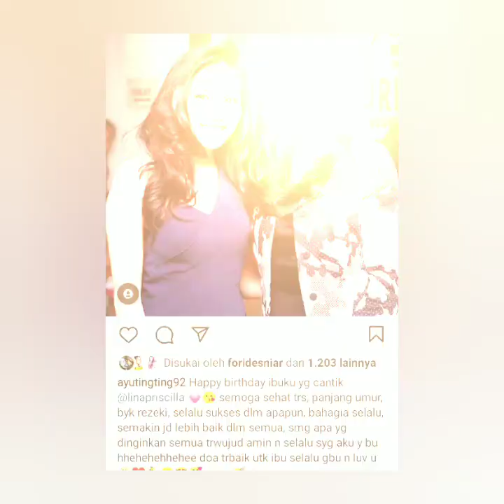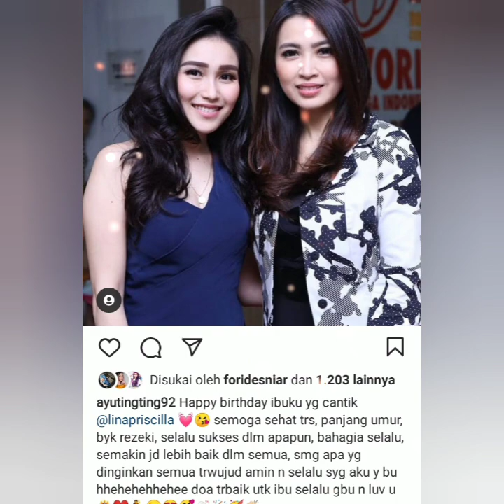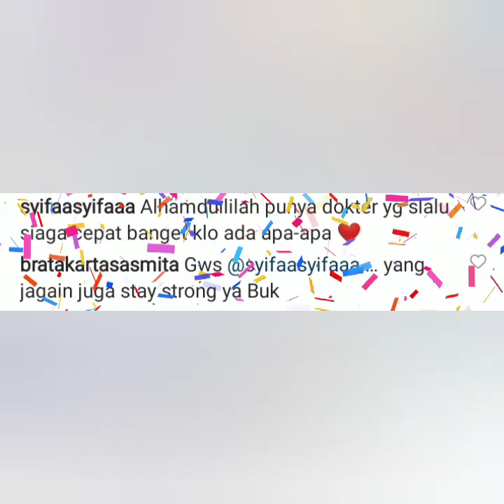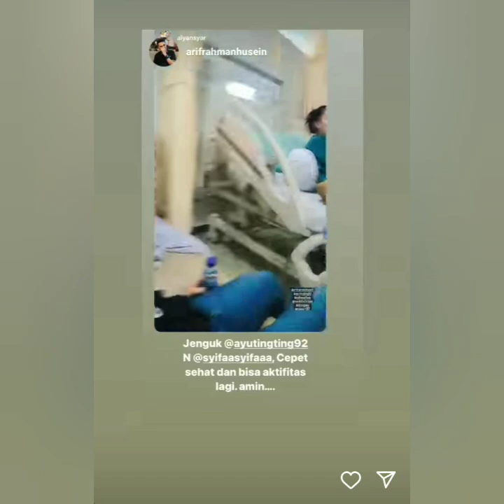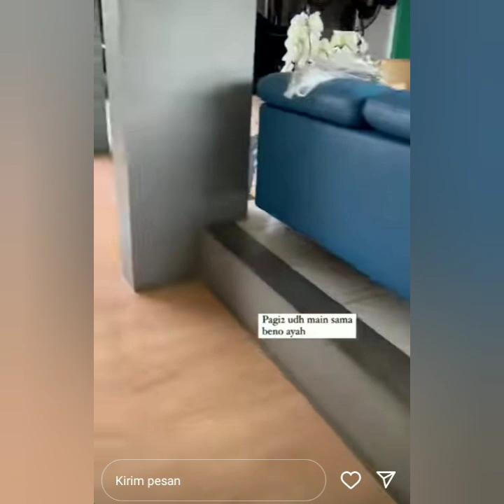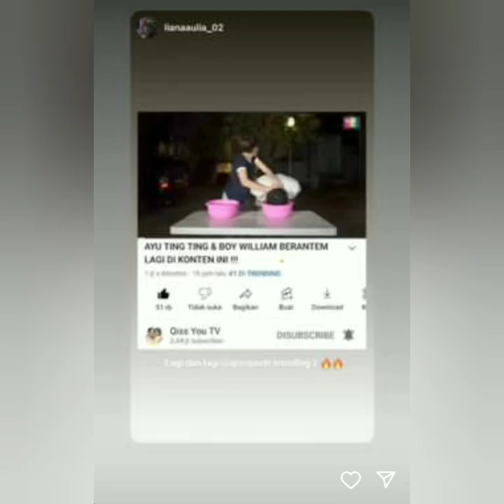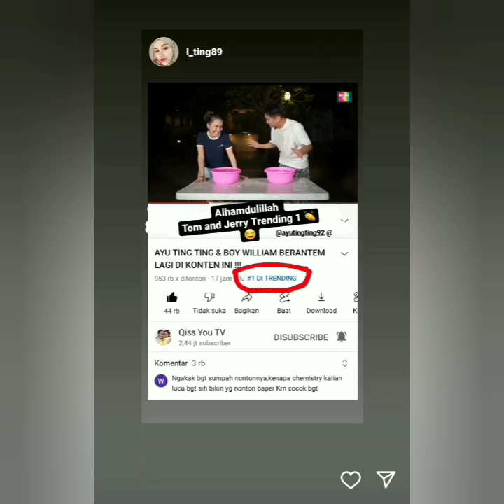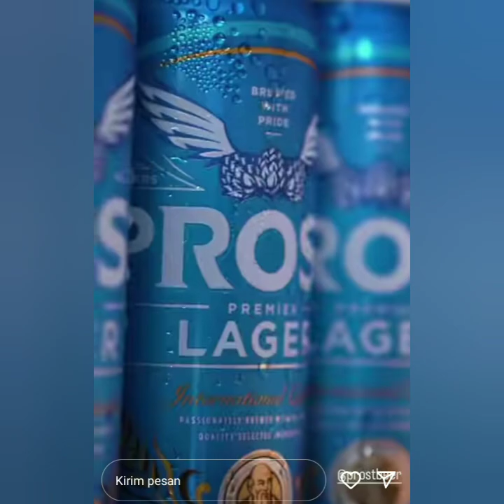FULL KABAR STORY AYU TING-TING & BOY WILLIAM HARIAN INI. BANYAK YANG SPESIAL COBA LIHAT INI